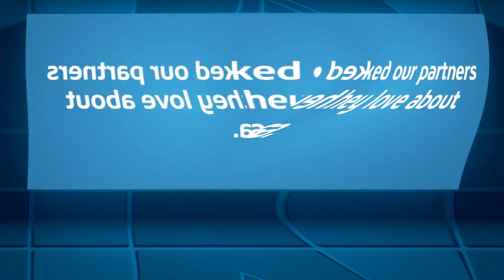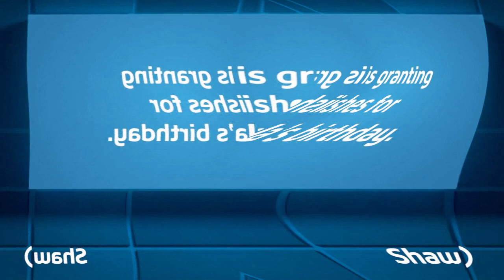What's your birthday wish for canada and what do you love about canada in weird code megaphoto v1 ^2